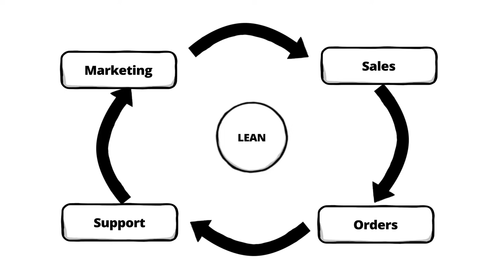Lean Frontiers Direct: Direct to your conference room, laptop, or phone.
Lean Frontiers Direct, by Lean Frontiers, Inc., is a LIVE, ONLINE event, facilitated by a team of thought leaders, and delivered directly to your conference room, laptop, or phone. View the video above for a good introduction.

Each Direct event is laser-focused on specific topic within the larger lean body of knowledge, designed to reach every silo of your organization (accounting, HR, IT, sales/marketing, supply chain, product development, etc.), and give them specific culture-developing, improvement sustaining skills (leadership, coaching, Kata, TWI, etc.). Think of it as a world-class conference with the convenience of an interactive webinar in your office.